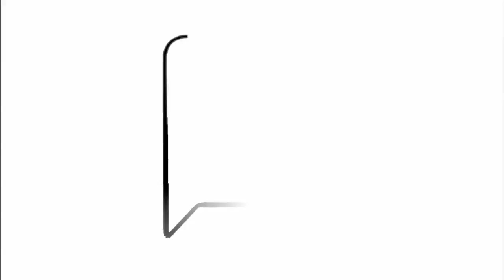Si Cilik Di Himpunan Jutaan Belia 2012 27/5/2012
Aksi Comel Si Cilik Semasa Himpunan Jutaan Belia 2012 yang diadakan di Putrajaya Pada 23-27 Mei 2012